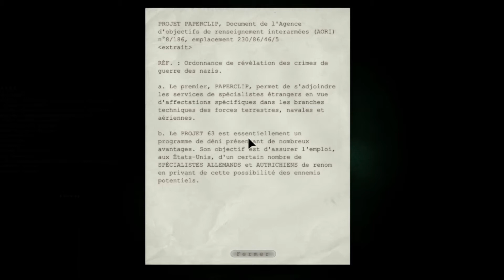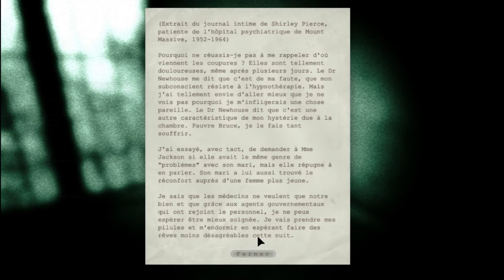[FR] Outlast par Yrfan - épisode 13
Ça faisait un millénaire que j'avais pas dû activer des leviers ! Et encore plus sans être poursuivi par des tarés sanguinaires x) et un saut... un saut teeeeeeeeeeellement what the fuck-esque ! Enfin vers les dernières minutes, la chose que je ne voulais absolument pas qu'il se passe arrive finalement !!! :'(   ENJOY \o/